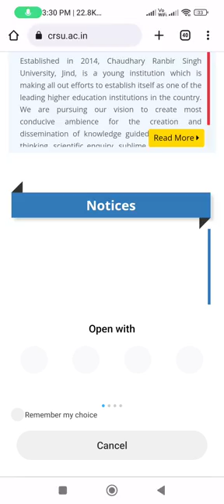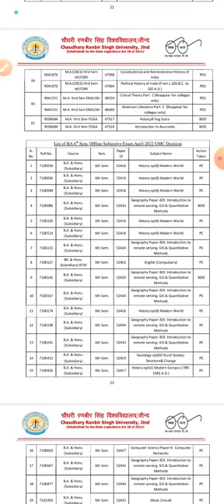CRSU UG 6th sem UMC Reappeal result 2022 | CRSU final year umc decision 2022